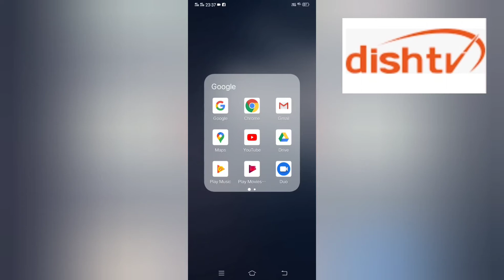Dish tv new helpline number | Dish tv customer care toll free number 2021 | dish tv complaint Number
Dish TV Customer Care number, Dish TV Customer Care support, Dish TV Customer Care number Kya ha, Dish TV Halpline number Kya ha, Dish TV complaint helpline number

Dish tv customer care ko call kaise kare, dish tv customer ka number
Dish tv ka customer care number kitna hai
Dish TV customer care toll free number in Hindi
Dish TV customer care number, DishTV, customer care
toll free number Dish TV customer care, customer care number, Dish TV customer care numbe, contact

Dish TV customer care number
Dish TV customer care number toll free
Dish TV helpline number toll free
Dish TV customer care se kaise baat Karen
Dish TV se a customer care se kaise baat Karen
Dish TV ka register number ko change karne ka process
Dish TV mein new number register kaise karen
Dish TV mein channel set kaise karen
📡 TV menu plan activate kaise karen

Dish tv new helpline number
Dish tv customer care toll free number
dish tv complaint Number